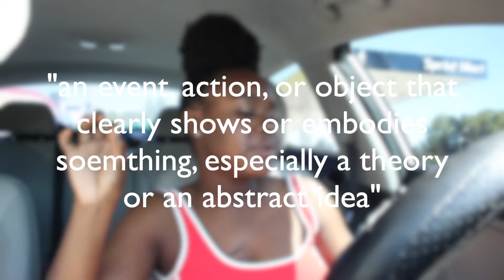CAR TALK MUKBANG: A Whopper & ACTUALLY Manifesting the Life You Say You Want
Discussion starts at 4:20!
Hey y’all! In this video, I give a real heart to heart on my opinion on manifestation, ACTUALLY doing what you love, loving every moment of it, and not being a slave to money any longer!

Business ig: @laidnluxe
Personal ig: @allaijabriann